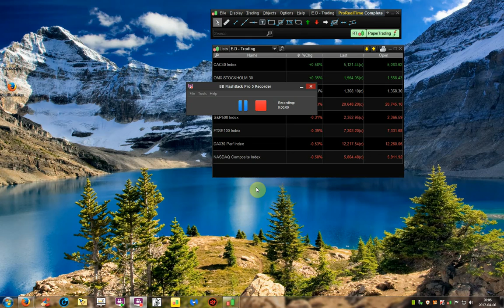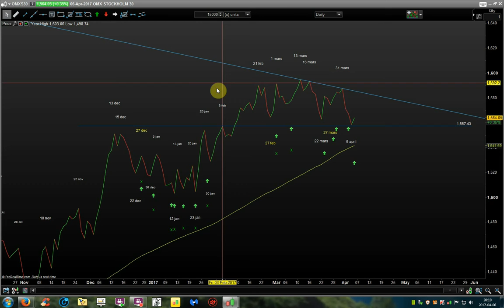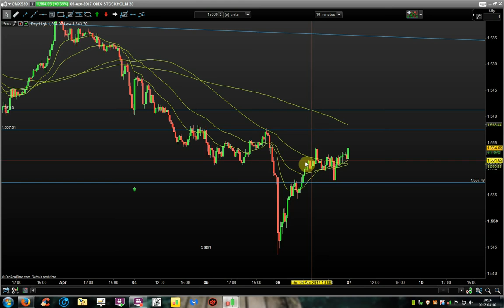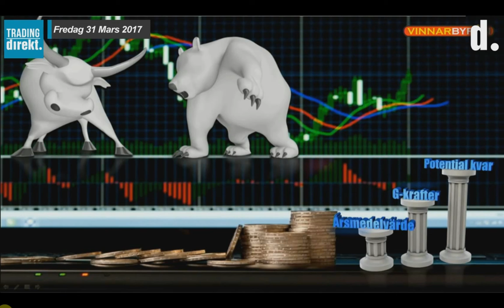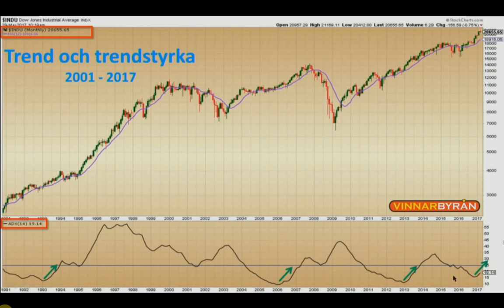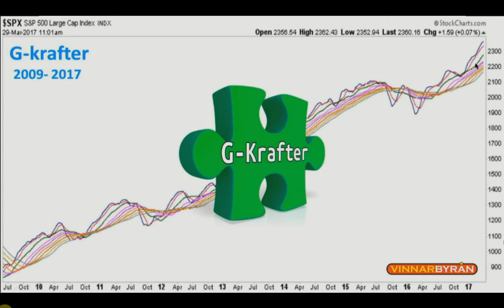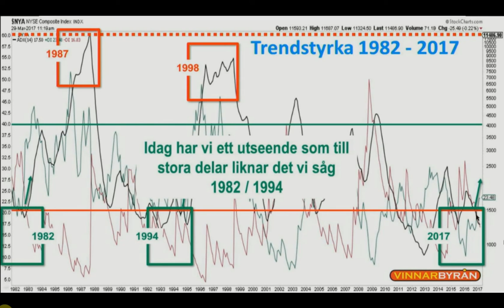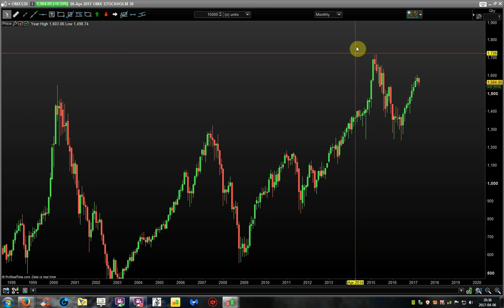OMX30 uppdatering samt "ska man vara positiv till börsen av Tobbe Rosen"